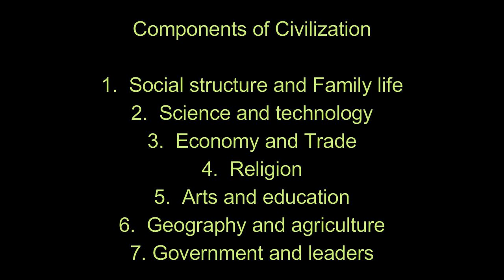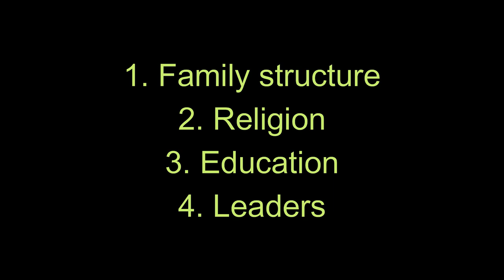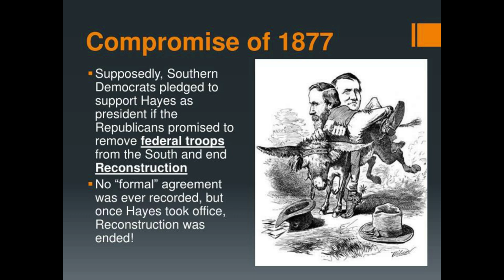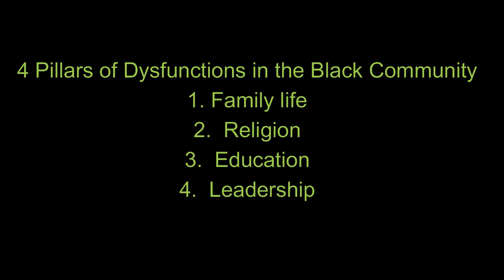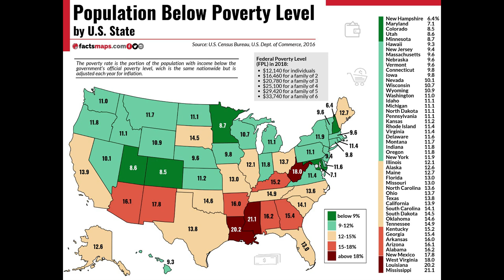This is What's Wrong With Black Men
With the Black community being in disarray, the question is, what's wrong with the black community? Since black men are responsible for the crime in the black community then the question becomes, what's wrong with black men. Lady Boule looks at the 7 components of civilization and recognizes that 4 of the 7 components of civilization are out of sync in the black community. Family structure, religion, education, and leadership are lacking in the black community. Black men, being the understood leaders of the community, seem not to know where to start. Lady Boule picks education to focus on and shows how black men, being deprived of a sound educational background, lack the knowledge to solve the problems in the community.